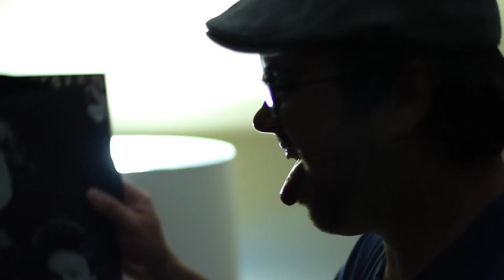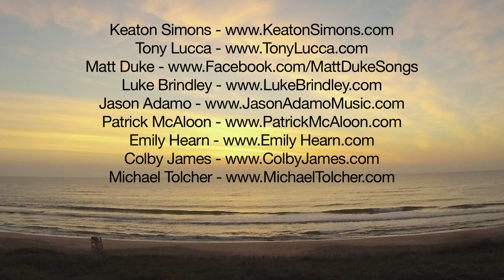Pat McGee OFFICIAL Down The Hatch Overview (2014) || Outer Banks, North Carolina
Singer-songwriter Pat McGee hosted his annual Down The Hatch event from May 29th to June 1st. The music-fueled event took place in the Outer Banks of North Carolina, was another success and plans are already in the works for next May's gathering.

McGee welcomed fellow singer-songwriters Keaton Simons, Tony Lucca, Matt Duke, Emily Hearn, Luke Brindley, Patrick McAloon, Jason Adamo and Colby James for the three-day event, which featured beachside and nighttime concerts, theme nights, songwriting sessions, guitar lessons and general hang time with hundreds of fans.

Down The Hatch is a one-of-a-kind event. Watch this video for a a peek into what occurs over the three-day stay in Kill Devils Hill.

and read the blog recap from the 2014 event

Tickets for DTH 2015 are now officially on sale and Pat will be welcoming Stephen Kellogg, Ellis Paul and Gareth Asher, as well as returning Hatchers like Keaton Simons, Michael Tolcher and others!